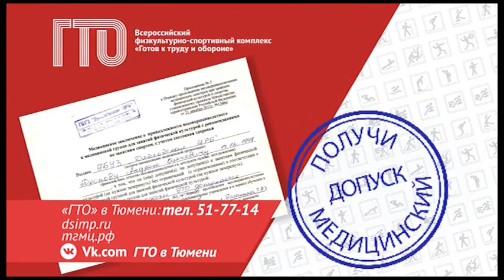Тюмень спортивная. 7 августа